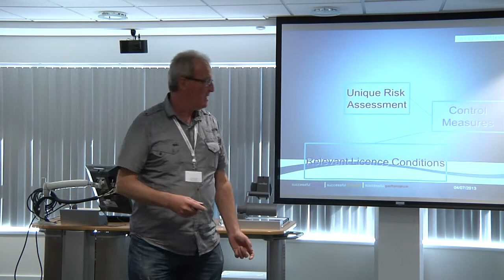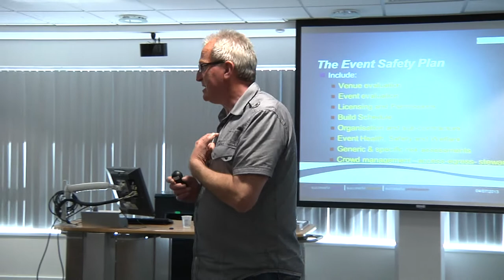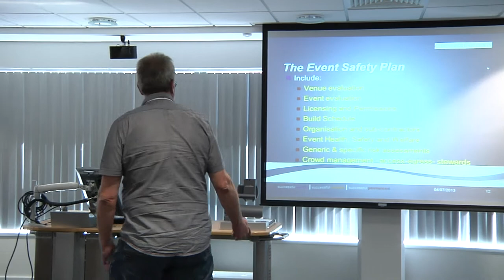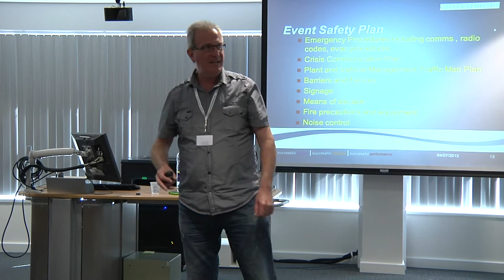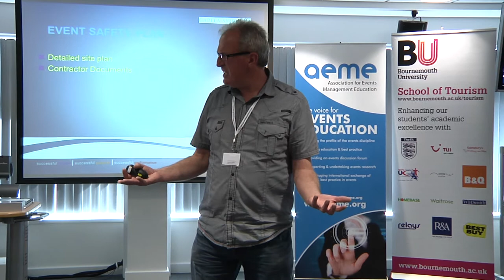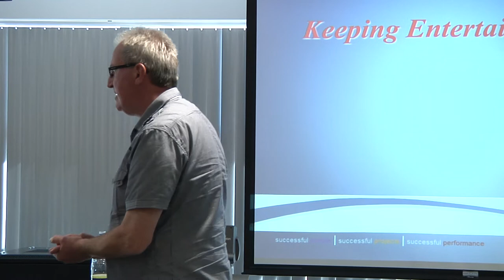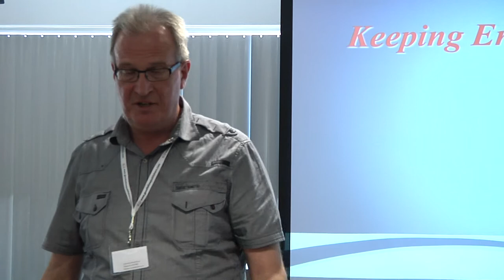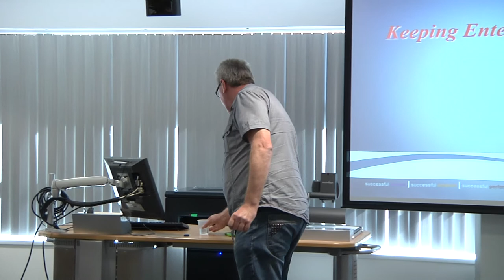Richard Limb, President of NOEA, Keynote speech @ ICE 2013 (part 2)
Richard Limb, President of the National Outdoor Events Association (NOEA) Keynote speech at the International Conference on Events - "Taking creativity seriously: A light-hearted and passionate presentation on health and safety" (part 2)